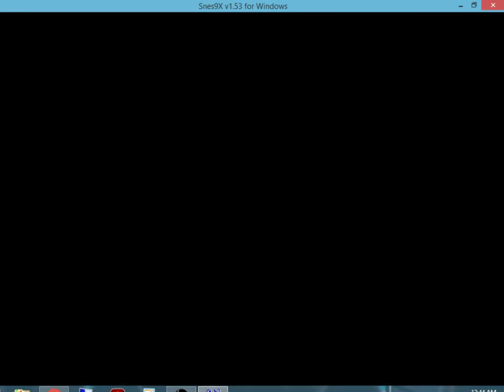Let's Play Super Mario Bros Part 4: World 4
its getting harder